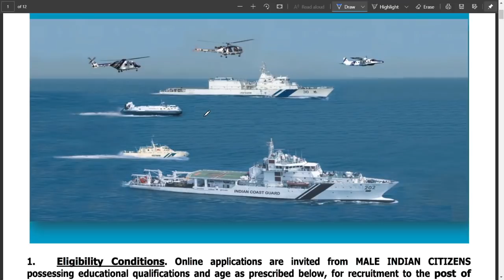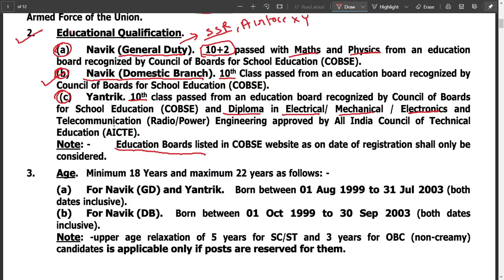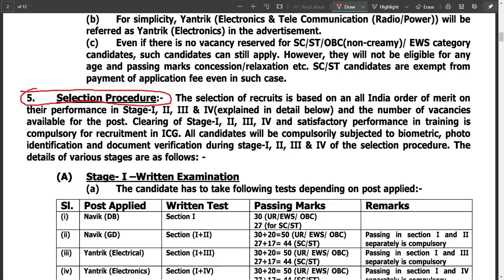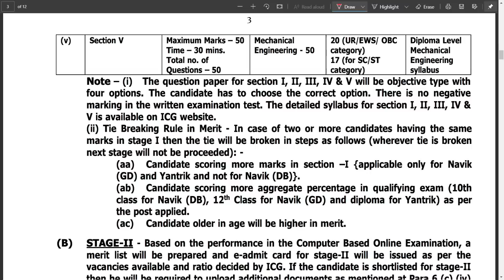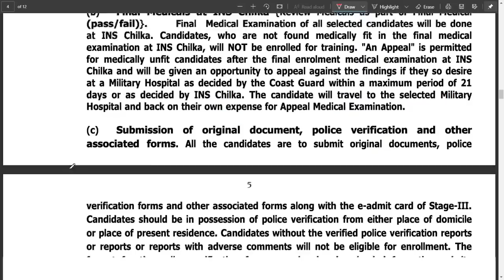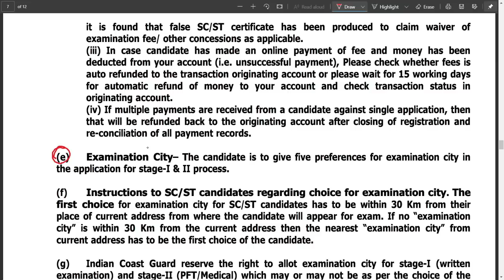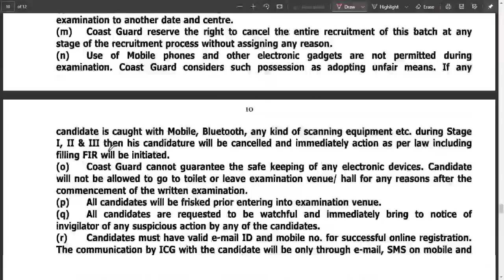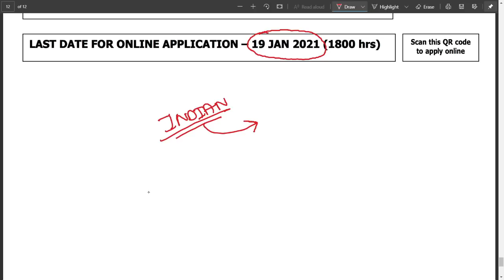खुशखबरी | Coast Guard नाविक GD DB Yantrik | भर्ती 2021 | Online Exam | बम्पर भर्ती | 10th 12th Pass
Hello Dear Students , Welcome To Indian Rojgar

Join My Special GK LIVE Class on Unacademy App at 6pm Daily ( Use Activation/SignUp Code "INDIAN" to Unlock my special class for FREE )

To Join Our Free Daily LIVE Session On Unacademy  For Navy MR/SSR | Airforce | NDA Exams :-